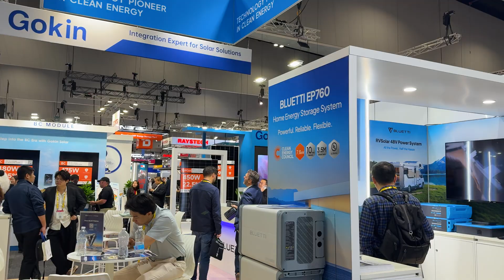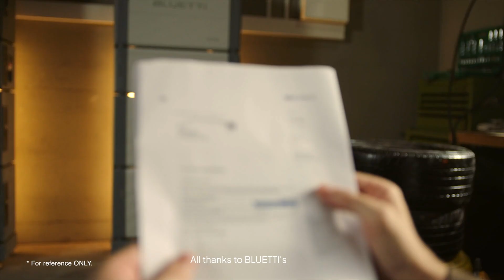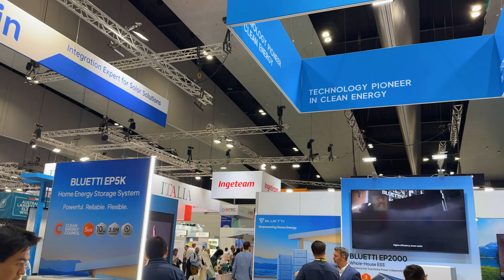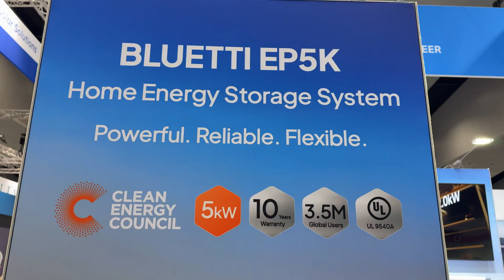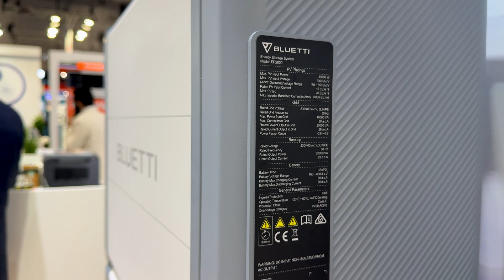Bluetti Just Unveiled Their Most Powerful System Yet | All Energy Expo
The main difference between the EP760 ESS and EP2000 ESS is that the EP760 ESS is a single-phase system, while the EP2000 ESS is a three-phase system.

0:00 - Welcome to All-Energy: Bluetti Goes Big
0:36 - EP760 Overview: Modular, Rugged, Rebate Ready
1:26 - The EP2000: Bluetti’s Most Powerful Home Battery
2:16 - Features: High Solar Input, Smart Control, Safety
3:06 - EP760 vs EP2000: Which One Suits You Best?
3:52 - Portable Power Roots Meet Home Storage Ambitions
4:26 - RVs, Outdoor Use, and Final Thoughts

Recommended & Reviewed Products on Amazon AU

Do you need an amazing portfolio tracked for your ASX stock with automated Tax reporting?  Then check out Navexa, I use it, I love it and cannot recommend it enough.